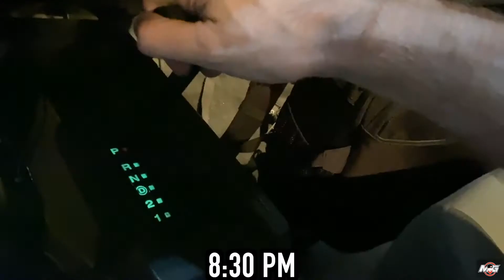Vlog 13 - Dubai's Mini Canyon.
Location 📍

I am a 26 year old living in Dubai.